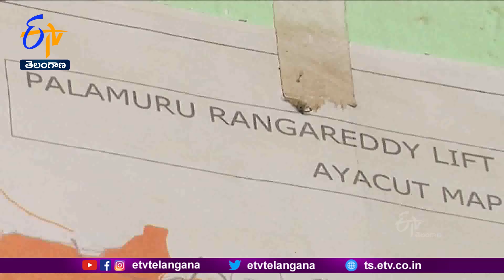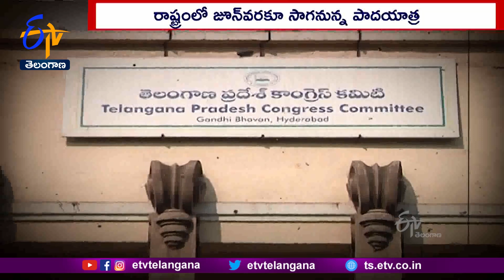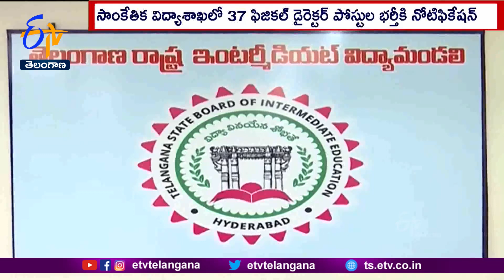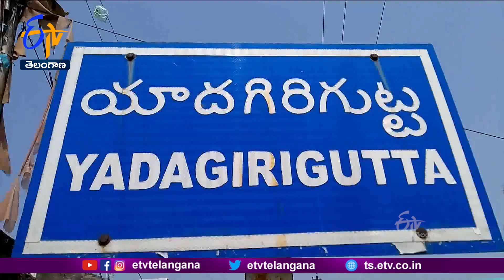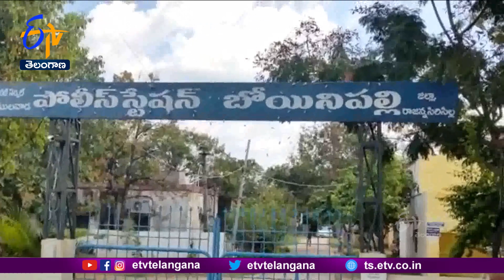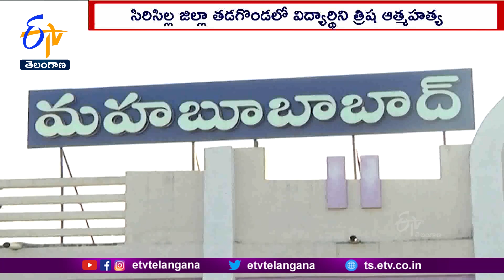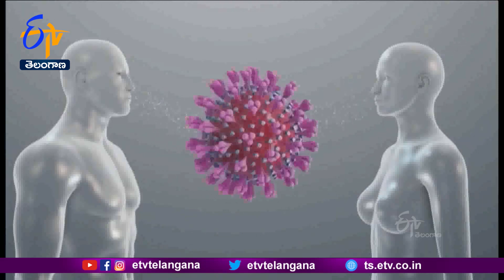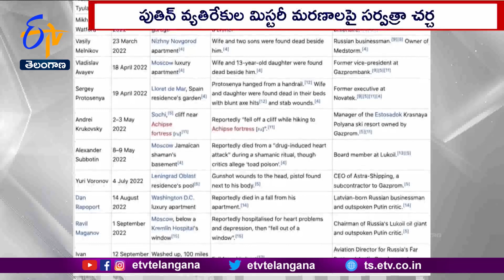Ghantaravam 9 AM | Full Bulletin| 29th December '2022 | ETV Telangana | ETV Win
29th December  '2022 | Ghantaravam 9 AM | ఘంటారావం | ETV Telangana | ఈటీవీ తెలంగాణ | ETV Win | ఈటీవీ విన్‍